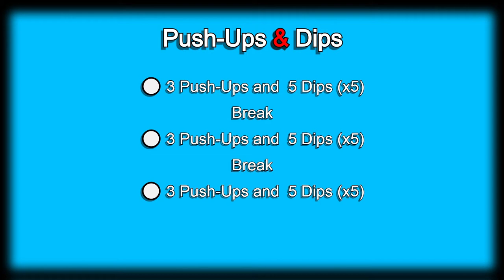Day 38 | 300 Days Fitness Challenge